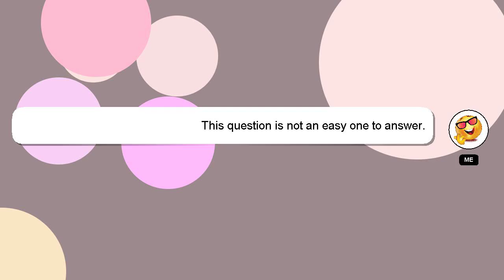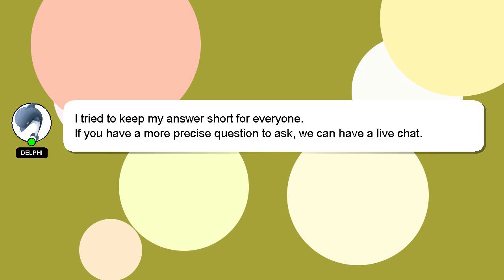How to correct video quality?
An introduction to myself in a few words, Hello, I am Delphi. I am available to help you find solutions to your inquiries. - How to correct video quality?

A 'heart' from me will be given as a sign of appreciation for your answer.

*2 What we are experimenting :*